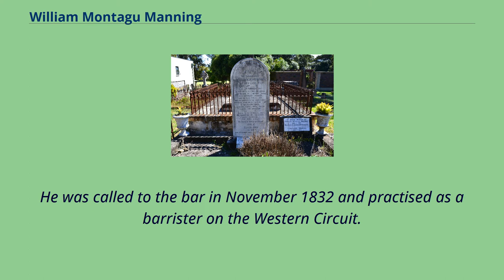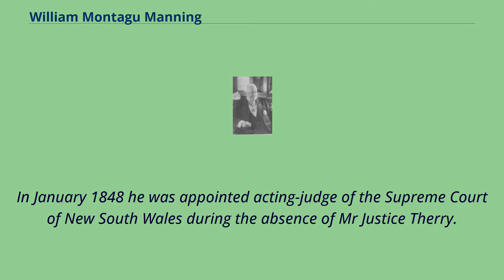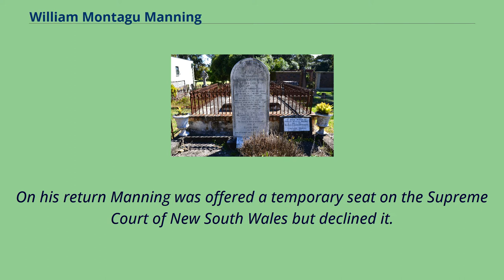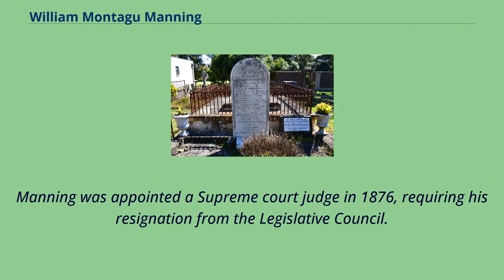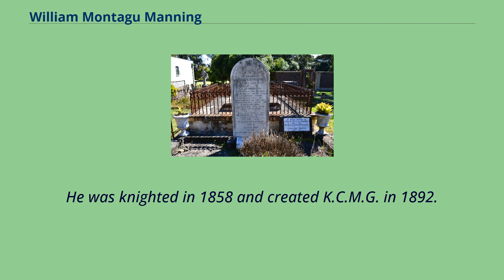William Montagu Manning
Sir William Montagu Manning KCMG, QC （20 June 1811 – 27 February 1895） was an English-born Australian politician, judge and University of Sydney chancellor.
Manning was born in Alphington, near Exeter, Devon, the second son of John Edye Manning, and his wife Matilda Jorden, née Cooke.
William Manning was educated in Tavistock, Southampton and University College, London.
Manning then worked for an uncle, Serjeant Manning and was entered at Lincoln's Inn in November 1827.
He was called to the bar in November 1832 and practised as a barrister on the Western Circuit.
In collaboration with S. Neville, Manning prepared and published Reports of Cases Relating to the Duty and Offices of Magistrates （3 volumes, 1834-8）, and was the author of Proceedings in Courts of Revision in the Isle of Wight （1836）.
On 16 August 1836 he married Emily Anne, née Wise （sister of Edward Wise）, in Paris.
Photograph of Sir William Montagu Manning In 1837 William and Emily Manning went to Australia on the City of Edinburgh, joining William's father who was registrar of the Supreme Court of New South Wales.
Soon after his arrival in Sydney on 31 August 1837 was made a chairman of Quarter Sessions with a salary of £800.
He took up his duties at Bathurst, New South Wales in October.
In 1842 he was offered the position of resident judge at Port Phillip District, and in September 1844 became Solicitor General for New South Wales.
In January 1848 he was appointed acting-judge of the Supreme Court of...